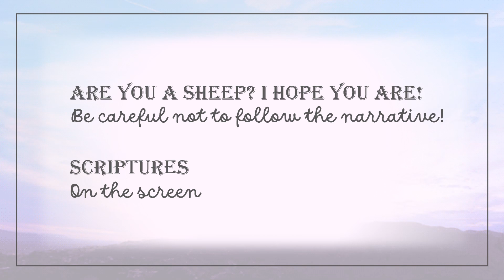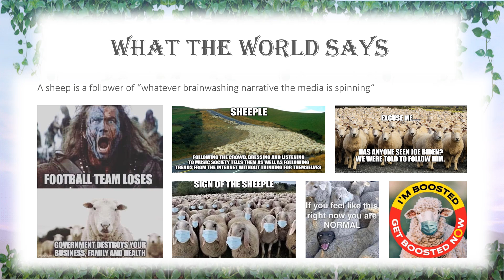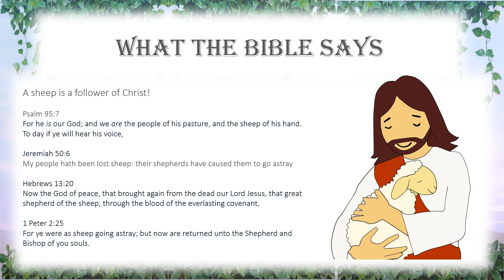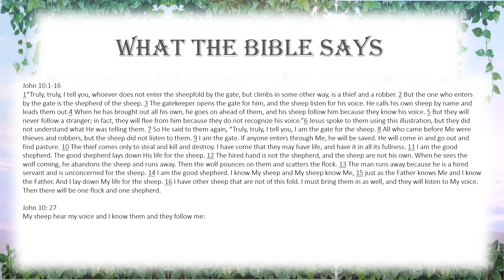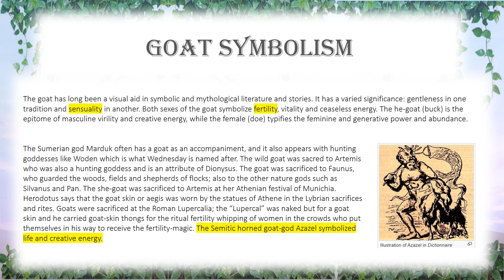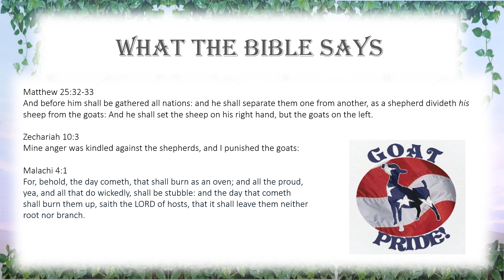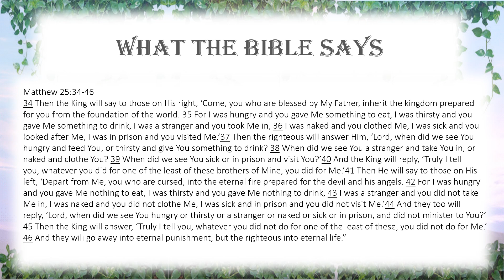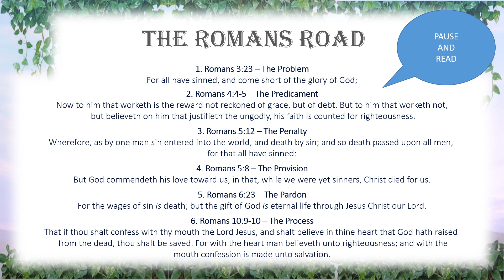Are you a "Sheep?" I hope so!